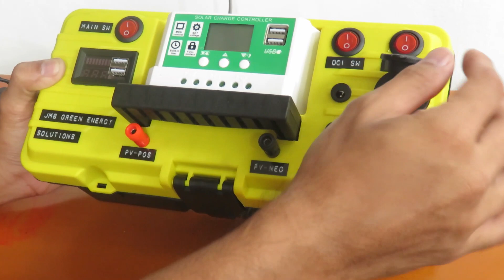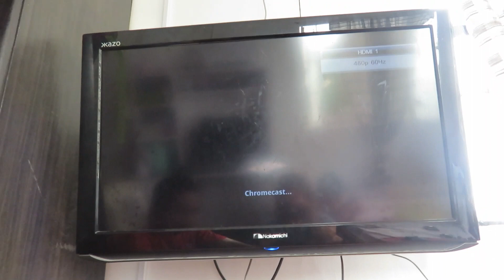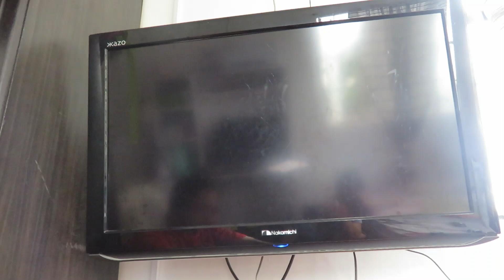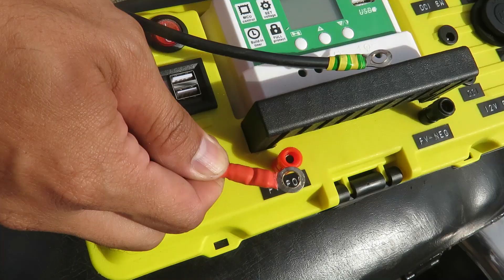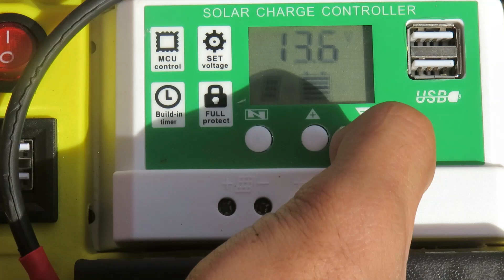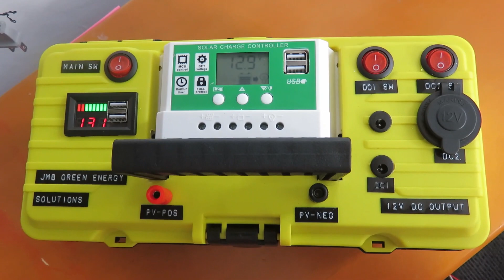How Does the Solar Power Bank Work?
In this video, you will see the main parts of the Solar Power Bank and its functions. We will also show you the step by step procedure on how to operate it.